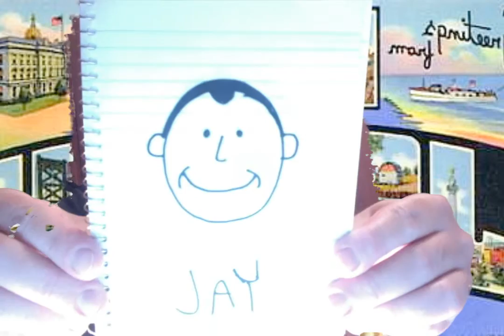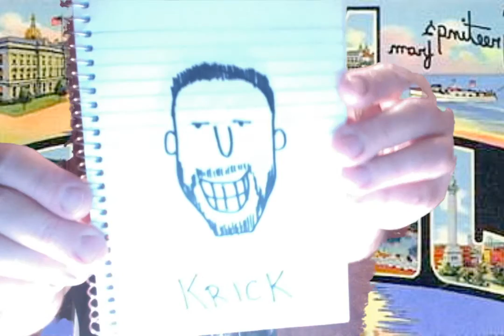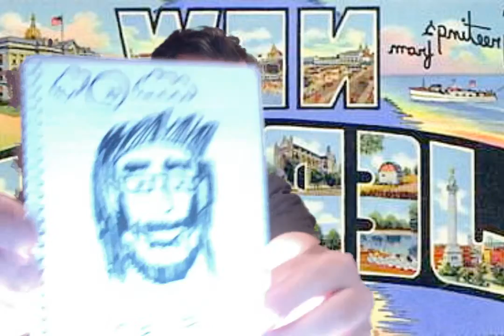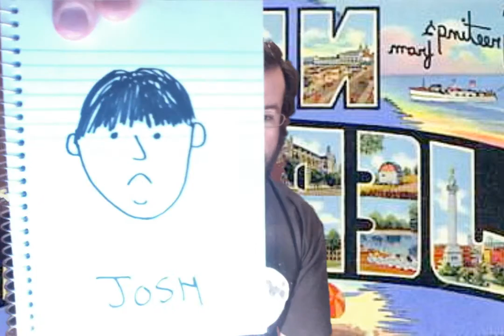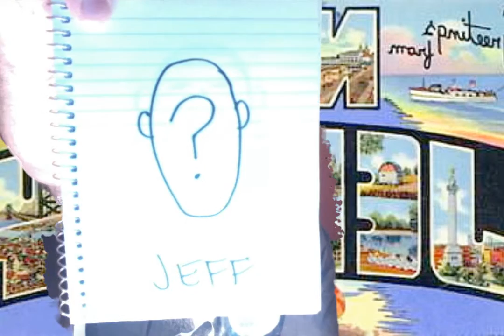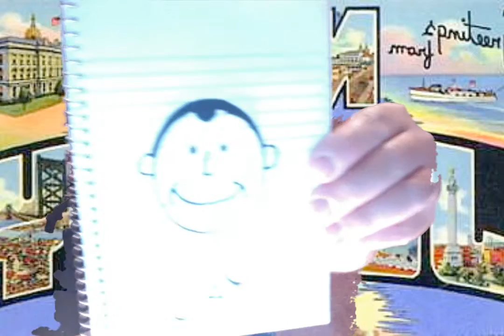Week 7 Review 2015